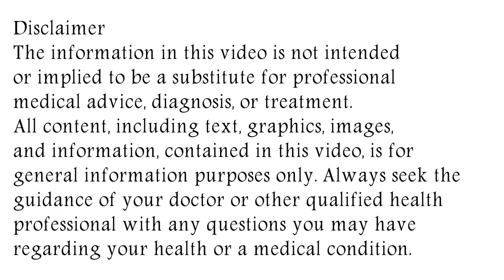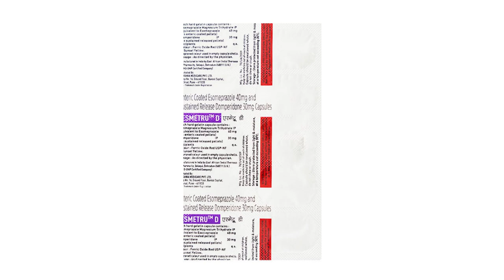Esmetru D Capsule Uses & Side Effects in Hindi | Esmetru D Capsule Ke Fayde Aur Nuksan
esmetru d capsule uses & side effects in hindi | esmetru d capsule ke fayde aur nuksan | how to use esmetru d capsule. in this video, we will discuss what are the uses and benefits of esmetru d capsule. How to use esmetru d capsule. We will also discuss what are the side effects of esmetru d capsule. Watch the complete video for detailed review of esmetru d capsule in hindi.